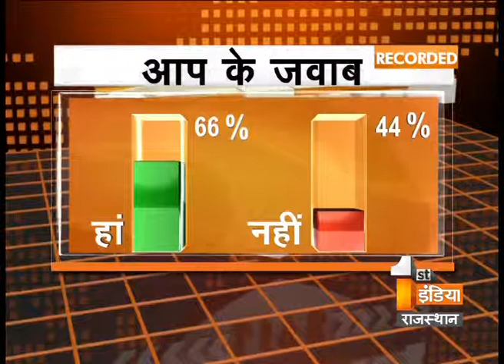Big Fight Live - Congress Mein Bagawat Part-2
- क्या कांग्रेस में नेतृत्व परिवर्तन पार्टी के हालात बदलने की जरूरत बन चुका है ?
- क्या कांग्रेस का कमजोर नेतृत्व पार्टी की बदहाली का जिम्मेदार है ?
- क्या कांग्रेस में वंशवाद अब आखिरी पड़ाव पर है ?
- क्या गांधी परिवार के बिना कांग्रेस का अस्तित्व नहीं है ?
- क्या लंबे समय तक एक नेतृत्व तानाशाही का प्रतीक बन जाता है ?